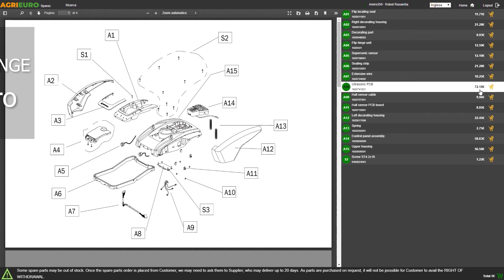GeoTech-Pro THC 160 - Taille-haie pour tracteur - Présentation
*Voici une vidéo de présentation de réalisée par notre équipe AgriEuro pour vous montrer toutes les principales caractéristiques du Taille-haie pour tracteur GeoTech-Pro THC 160.*

0:00-0:05 Intro
0:05-0:07 Unboxing - déballage du produit
0:07-1:17 Présentation du produit
1:17-1:22 Commande pièces de rechange
1:22-1:30 Outro

Le taille-haie THC 160 de GeoTech-Pro est une excellente solution pour l'entretien professionnel des haies et des arbustes. Conçu pour une utilisation avec des tracteurs de petite et moyenne taille, il combine efficacité et facilité d'utilisation grâce à ses caractéristiques techniques avancées.

Commande à distance avec 4 leviers et tuyaux flexibles : Le THC 160 est doté d'un système de commande à distance à 4 leviers, qui permet un contrôle précis et intuitif des opérations de coupe. Les tuyaux flexibles intégrés permettent de loger l'unité de contrôle directement sur le tracteur.